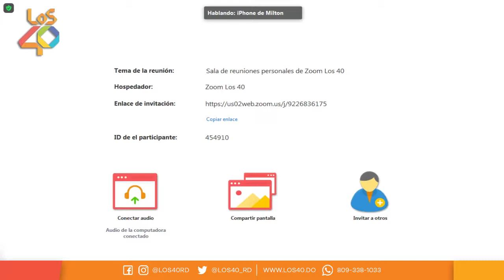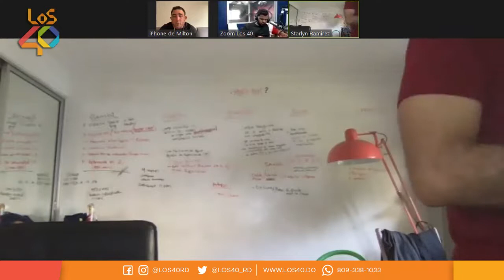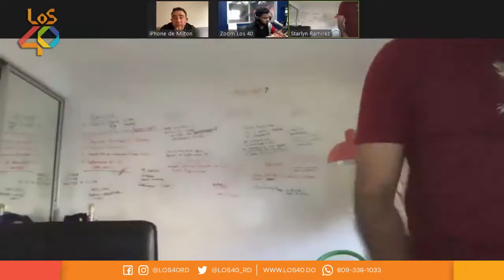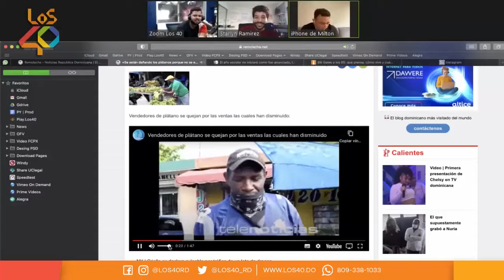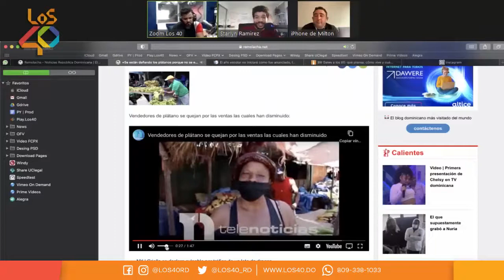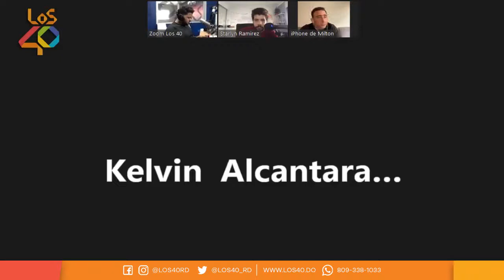PÁRATE YA | Alza en productos básicos, ¿qué estás comprando más caro?